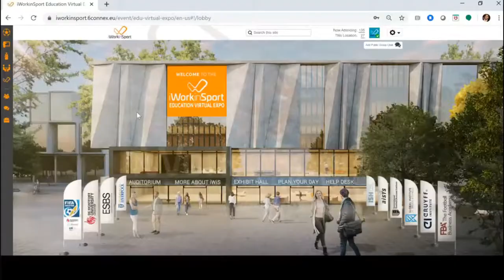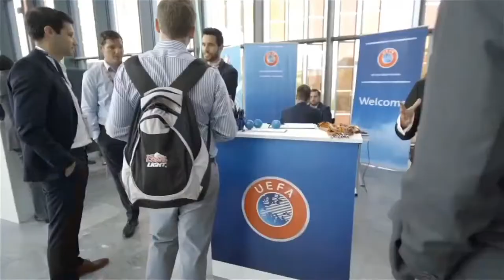LIVE S3 E6: Geraldine "Dina" Bernardo, Organiser of the SWEEP International Conference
Join us on Thursday, 18 March, at 12h CET, for a brand-new episode of the iWorkinSport LIVE Interview. Then, we will be speaking with Geraldine “Dina” Bernardo, organiser of SWEEP, the Sport for Women’s Empowerment and Employment in the Philippines – an international conference that takes place next week, online.

Dina has an extensive career in sport. First, as an athlete, she was the Team Captain of the Philippine Women’s Dragon Boat Team, who won two gold medals during their first stint to the Southeast Asian Games in 2005.  Later she became the Chairperson of the Philippine Olympic Committee Athletes Commission.

She was also appointed as the first female Executive Director of the Philippine Sports Commission (PSC), handling the administrative functions and operations of the country’s sport governing body.

Dina holds posts at the Asian Association of Sport Management (AASM) and the Asian Council of Exercise and Sports Science (ACESS); thus founding the local chapter, Sport Management Council of the Philippines She is a recipient of various international training and was the first Filipina accepted into the inaugural class of the Global Sports Mentoring Program for emerging women sports leaders under the U.S. State Department headed then by Secretary Hillary Clinton and espnW.

She currently teaches Sport Management, Sport Marketing and Strategic Management at the De La Salle University (DLSU) and pursuing further studies in Doctor of Business Administration (DBA) with research focus on athlete and sport entrepreneurship.

Join the live interview and learn more about how to build a successful career in sport.

Timestamps

00:00 ad: The Education Virtual Expo
00:38 Introduction to iWorkinSport and the Live Series
03:08 Introduction to Geraldine ‘Dina’ Bernardo
05:10 Dina’s career path
07:50 What she likes the most about working in sports
10:43 Dragon Boat
13:26 Dina’s current roles
16:11 SWEEP – Sport for Women’s Empowerment and Employment in the Philippines
19:28 The biggest challenges to start working in sports
23:10 How to start working in sports
27:40 Global Sports Mentoring Program
30:04 Empowering women
33:01 What does Dina look for when hiring
35:35 From athlete to sports leader
37:50 Dina’s favourite sporting moment
44:08 A failure to learn from
47:55 The growth of sports management programs and their role in entering the industry
52:42 A book and a podcast recommendation
54:25 Closing remarks
56:00 One final advice